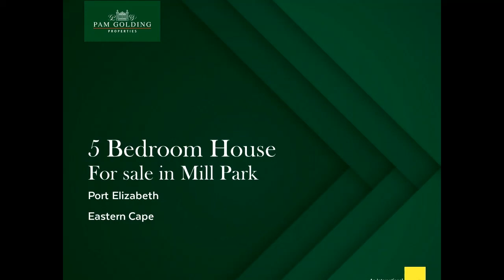5 bedroom house for sale in Mill Park | Pam Golding Properties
Nestled in the heart of Mill Park this is an opportunity to fulfill everyone of your dreams. Built in 1929, this stunning 540sqm single-storey boasts authentic Tudor revival architecture and ballroom-size rooms. A unique property in so many senses, the interior is currently in the process of being renovated by Mark Bradshaw and Associates, one of Gqeberha's leading architectural firms. The exterior has stayed true to its original design, its elegant grey, duck-egg blue and white colour scheme offset by a grand Teak front door with transom windows, stately columns, porthole windows and a huge wrap-around veranda. A bare canvas inside, you can choose from a selection of top quality finishes to suit your own taste. While this is underway, you can stay in the two outstanding five-star flats, which are fully fitted with Milestone kitchens, sunlit living areas, large bedrooms and spa-like bathrooms. Both flats lead into the main house, but have their own garden entrances, so they can be closed off if you decide to keep them as income earners. The automated front gate leads to a double garage on remote, a tandem carport and a hedge-lined pebbled pathway, which stops at the bottom of 4 stairs. Flanked by pillars with plant pots on top, they lead up to the front door, which in turn opens into a breath-taking series of arched, connected living rooms. The main lounge still has the original red brick fireplace - an eye-catching piece of history that warms the entire room on chilly days. There is also a dining room, TV lounge, study / library, guest cloakroom, and a vast entertainment room within this footprint. Numerous sliding doors open to the veranda, blurring the lines between inside and outside, and encouraging the breeze to meander through the home. Exposed roof trusses and extra-high interior walls ensure that the home is suffused with natural light throughout the year. To one side of the veranda is a wooden deck with swimming pool, an invitation for summertime fun and friendly barbeques. Another pièce de resistance is likely to be the cordon bleu kitchen. Once completed, it will provide a seamless flow between the living areas with only the breakfast bar between them. High-end cabinetry, granite counter tops, the best cookware and trendy splashbacks are all on the plans and awaiting installation. A separate scullery / laundry with access to a sheltered courtyard keeps things tidy and makes for convenience with its direct access into the garage. In all, the home has 4 generously proportioned bedrooms with luxe en suite bathrooms. One of the bedrooms can easily be repurposed as a cinema room or work-from-home set-up since it has its own doors to the garden. The apartment-size master suite is reminiscent of a boutique hotel, with a walk-through dressing room, double shower, tub, double vanity, lounge / study space and direct access on to the pool deck.